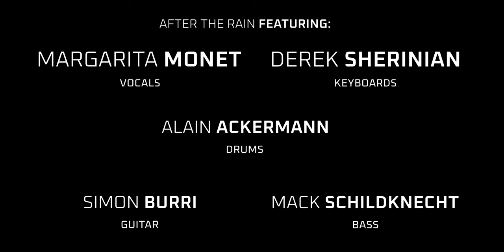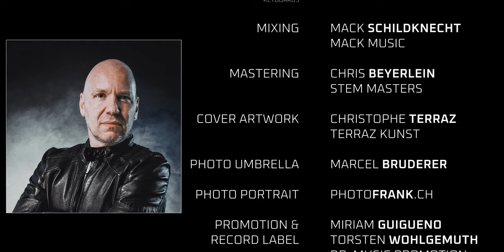ERANAËS | After The Rain (feat. Margarita Monet & Derek Sherinian) [Official Music Video]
Due to Google’s guidelines for videos containing children, Google’s comment function has automatically been disabled!

On the one hand, we feel rather sad about this because it takes away the opportunity to communicate with our viewers. On the other hand, we understand the measure as necessary to preserve the children’s integrity and protect them from any harm. We would be pleased if you joined us on any of the other social media channels for comments and discussions.

Explore the Epic Soundscapes of Eranaës - Melodic Metal that Will Take You on a Journey!

00:00 Intro
00:18 Verse 1 (Stephan Lipp)
01:07 Chorus 1 (Stephan Lipp)
01:44 Verse 2 (Margarita Monet)
02:34 Chorus 2 (Margarita Monet)
03:08 Bridge (Margarita Monet)
03:49 Solo (Derek Sherinian)
04:22 Chorus 3 (Margarita Monet & Stephan Lipp)
05:03 End Credits

With united forces the new Metal project ERANAËS engages with its single “After The Rain” (feat. Margarita Monet & Derek Sherinian) and the empathetic music video for children’s welfare.  Discover the Cutting-Edge Melodic Metal of Eranaës - Your Ears Will Thank You!

Stephan Lipp - Vocals
GUESTS:
Margarita Monet - Vocals
Derek Sherinian - Keyboards
Alain Ackermann - Drums
Simon Burri - Guitar
Mack Schildknecht - Bass

Recorded and Mixed by Mack Schildknecht, Mack Music (CH)
Mastered by Chris Beyerlein, Stem Masters (DE)
Additional Keyboards: Stephan Lipp

Dr. Music Records / recordJet
Dr. Music Promotion